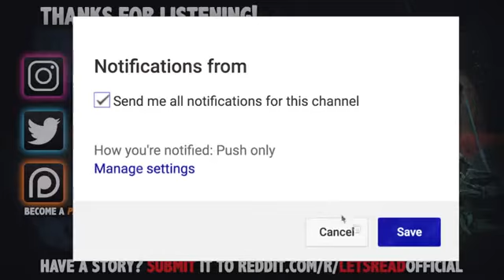LETS READ PODCAST | True Scary Catfish Dating Horror Stories